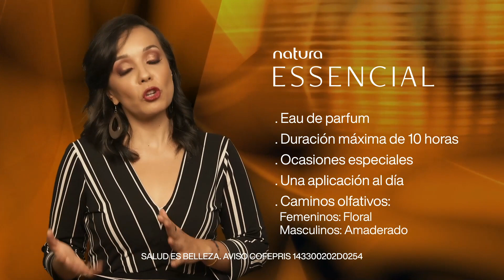ESSENCIAL relanzamiento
¿Quieres ser parte de nuestra Consultoría de belleza Natura?